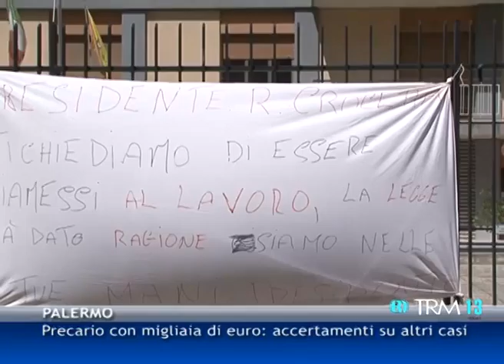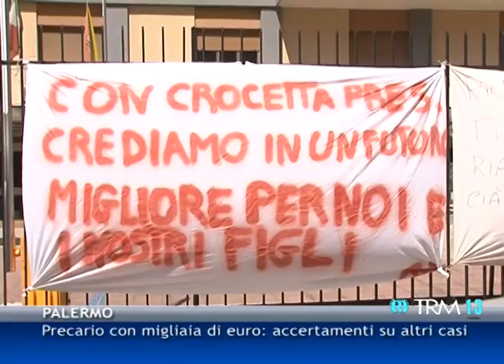Precario con migliaia di euro: accertamenti su altri casi